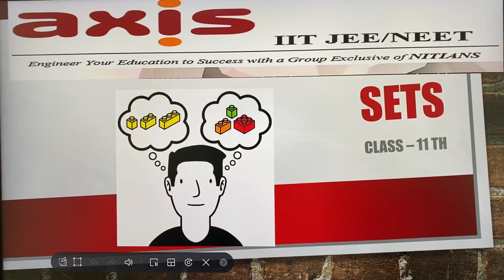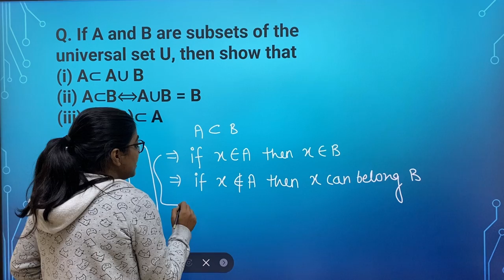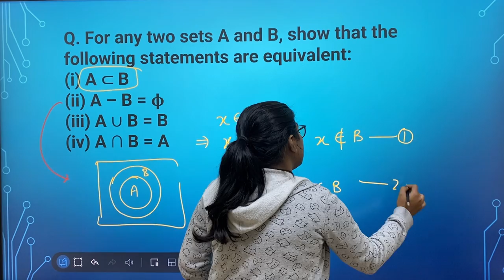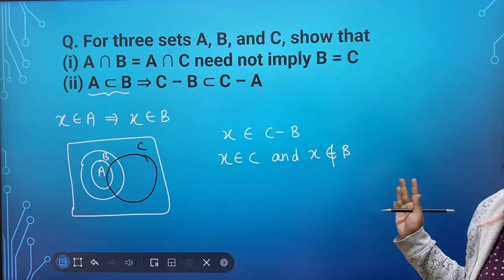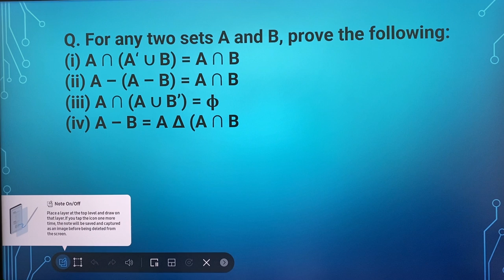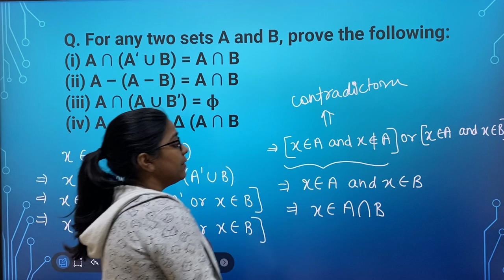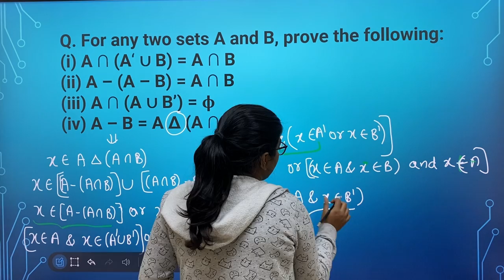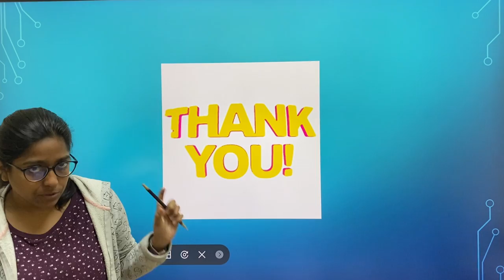Class 11| Sets (L-4): Proving questions